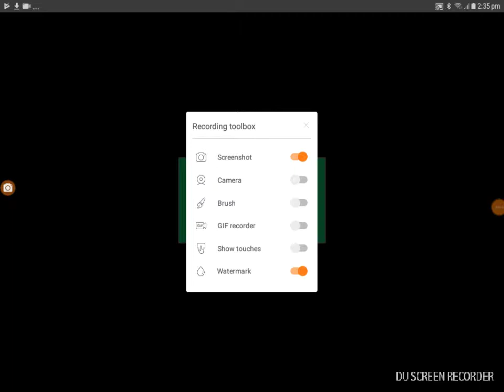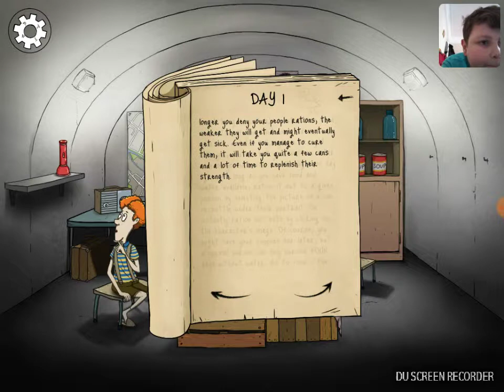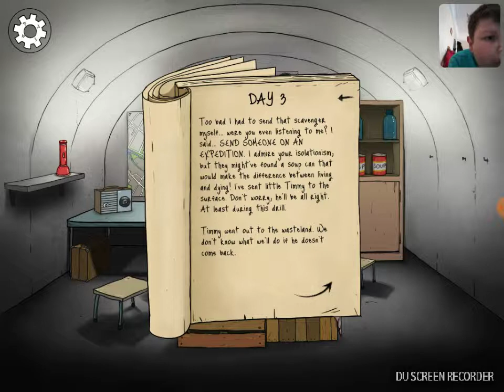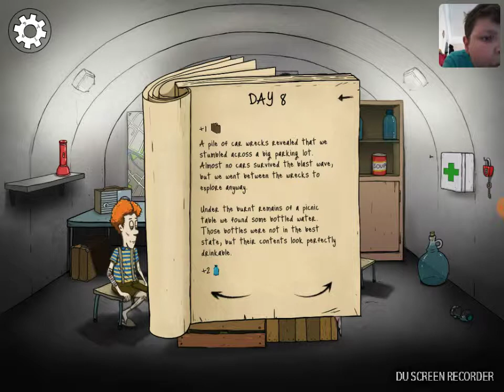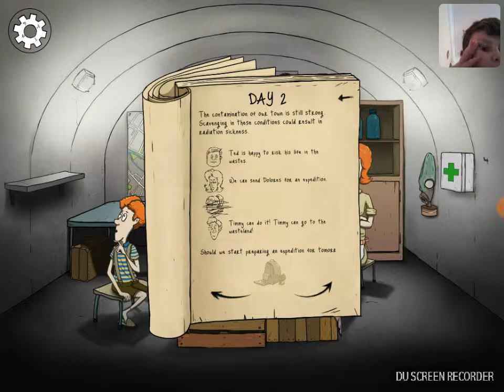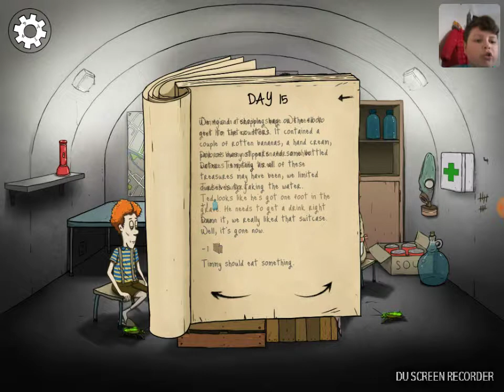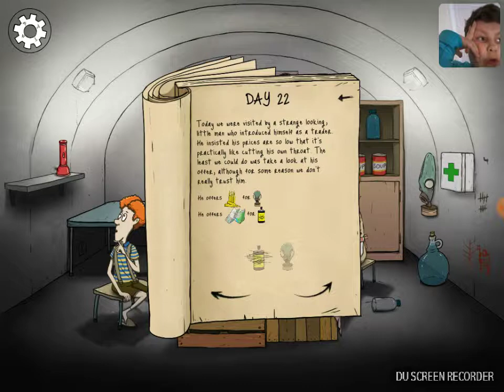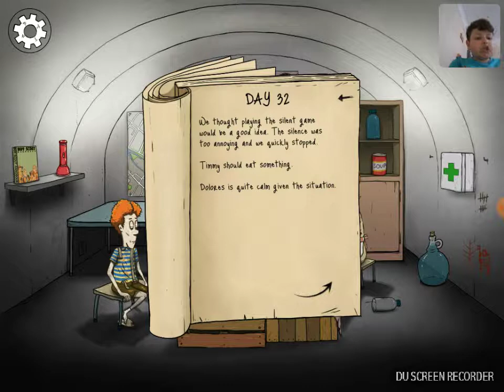Only 60 what